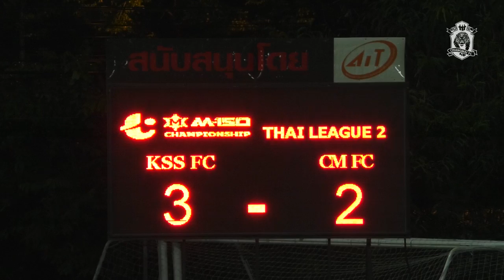TIGER TV : KSFC 3 - 2 CMFC (T2 Highlight - 11 June 2017)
"พยัคฆ์ล้านนา" เชียงใหม่ เอฟซี ออกนำก่อนถึงสองครั้ง แต่สุดท้ายมาโดน "นาคามรกต" ที่ฮึดสู้ในครึ่งหลัง ก่อนต้องพ่ายไปด้วยสกอร์ 3-2
ติดตามความเคลื่อนไหวอื่น ๆ เพิ่มเติมได้ทาง